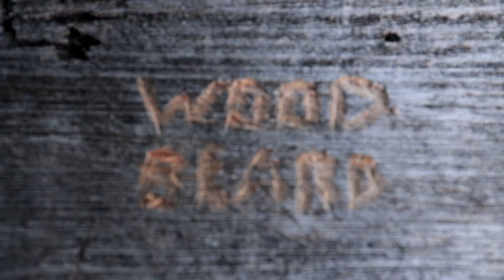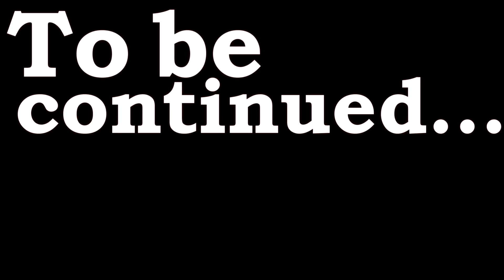3 Nights Camping in Canadian Paradise (Deep in the Wilderness) | Catch, Clean, Cook Lake Trout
I take my family out camping in Northern Canada at a super remote lake in the back country to tent with all our outdoor camping gear.

We get the whole lake to ourselves and fish for super deep water lake trout in depths over 100 feet.  We'll make all kinds of meals including bacon, fried and smoked fish, and sleep in tents under the stars in this most amazing off grid place.

We'll use simple fishing rod and reel to jig up deep water lake trout and cook up a shore lunch over the fire.

My family and I portage back 3 lakes in a chain of lakes from bass, to rainbow, to lake trout in search of epic solitude in a remote part of northern Canada.

The lake trout is a very elusive fish that prefers depths of 100 feet or more in the lake summer.  They are very difficult to catch, especially without down riggers and expensive gear - but with knowledge, skill, and persistence, I manage to catch and epic meal.  I will use a 3/8 ounce jig tipped with a vile bait plastic, doubled up with an additional treble hook for added hook power.  I also prefer the simplicity of a spin reel and light rod.  Jigging is best done when the weather is calm, or your jig will be carried up in the water column, too high for summer lake trout.  The idea is to stick close to the bottom of the lake, as lake trout are bottom dwellers.

The trout is cooked on the sandy beach with fresh live alder branches, and smoked to perfection.  We also pair up with smoked bacon, woodobo spices, and some bagels to complete an epic shore lunch.

MEDIA